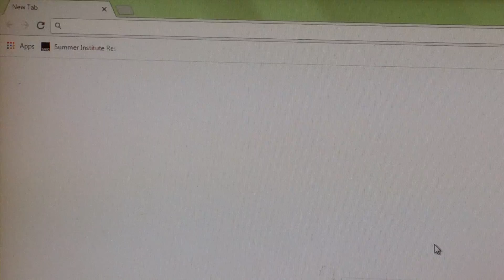ASMR | Typing on keyboard ⌨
OML mistake!
welp. bye.

btw, computer I used was DELL